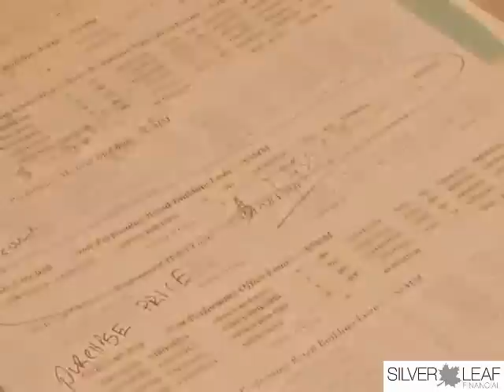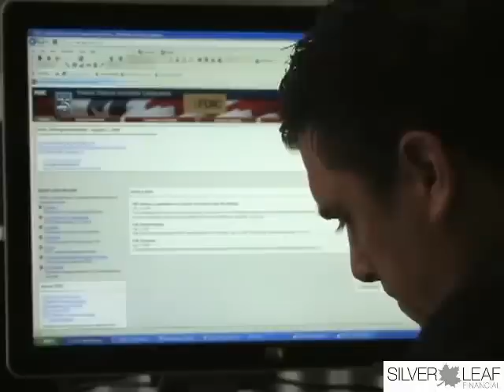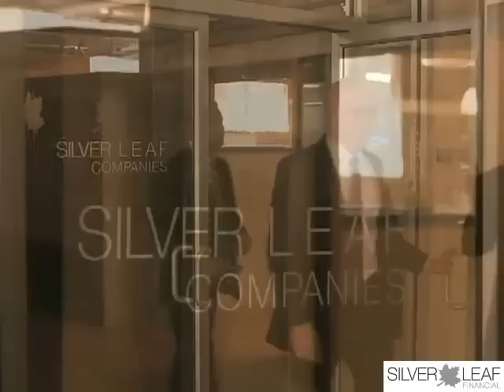Shane Baldwin Silverleaf Financial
Shane Baldwin, Shane Baldwin Utah, Shane Baldwin Silverleaf, Shane Baldwin Fraud, Shane Baldwin Lawsuit, Silverleaf Financial, Silverleaf Utah, Silverleaf Financial Utah